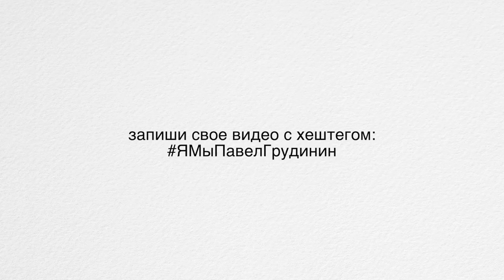Родион из Находки ЗА Павла Грудинина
Акция в защиту Совхоза имени Ленина от рейдеров набирает обороты и расширяет географию. Родион из Находки со своей мамой Татьяной записали ролик в поддержку Павла Николаевича Грудинина ЯМыПавелГрудинин. Спасибо всем не равнодушным людям. Вместе мы сила!